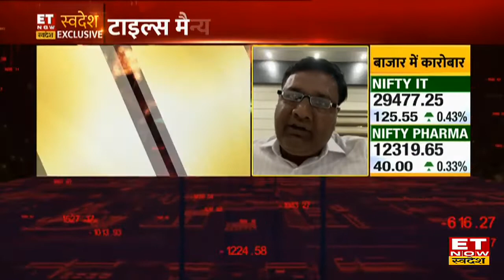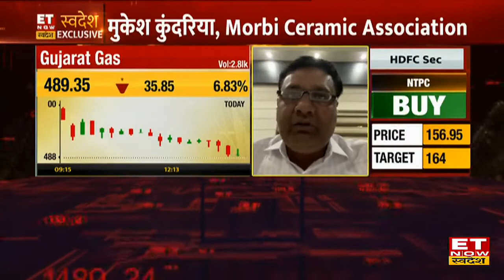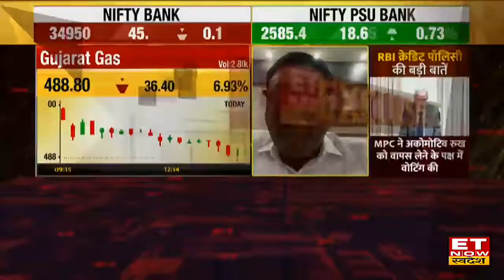Morbi Ceramic के Mukesh Kundariya से जानिए Tiles Manufacturing में कितना बढ़ा हुआ बदलाव?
Morbi ceramic Association के Mukesh Kundariya ने ET Now Swadesh को बताया कि टाइल्स Manufacturing Sector में कितने बदलाव हुए हैं , गैस की जगह प्रोपेन का इस्तेमाल किया जा रहा है, FY22 में Export और घरेलु बाजार में टर्नओवर कितना कम हुआ ? Ajay Sharma के साथ पूरी चर्चा देखें।